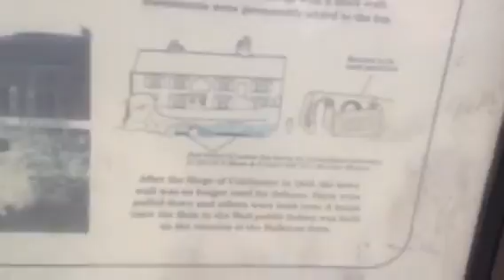Exploring Roman wall 2000 years old in